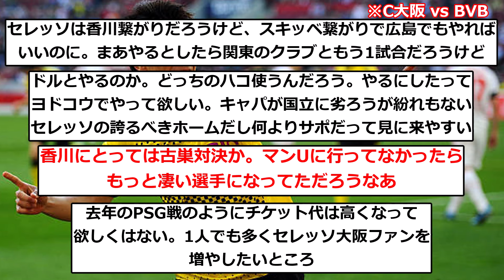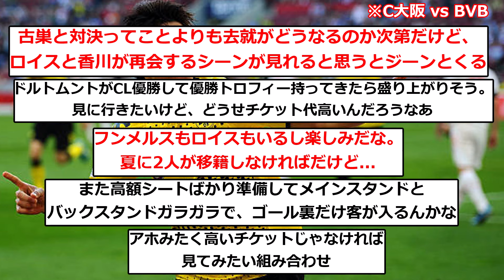【速報】セレッソ大阪、今夏にドルトムントとの親善試合がほぼ確定！！！！！！！！！！！！！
▼ソース